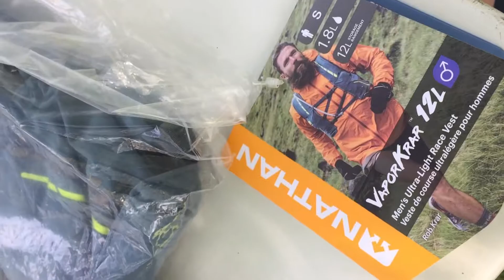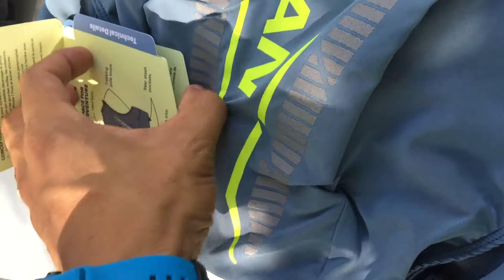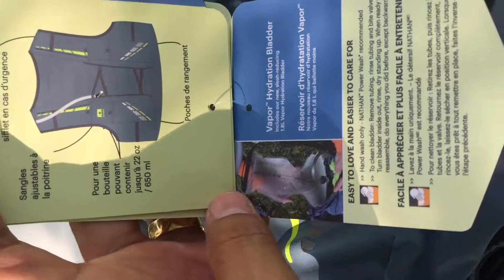รีวิวเป้น้ำวิ่งเทรล NATHAN VAPOR KRAR /NATHAN VAPOR HOWE (4L/12L)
รีวิวเป้น้ำ Nathan Vapor Krar / Nathan Vapor Howe